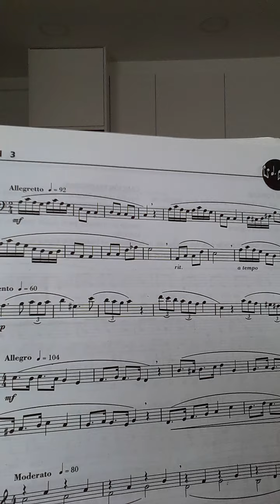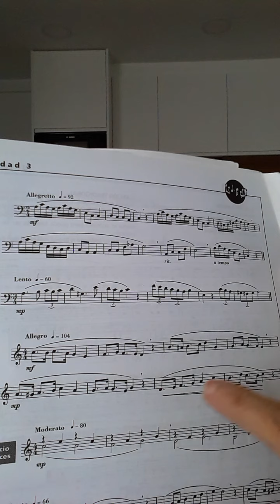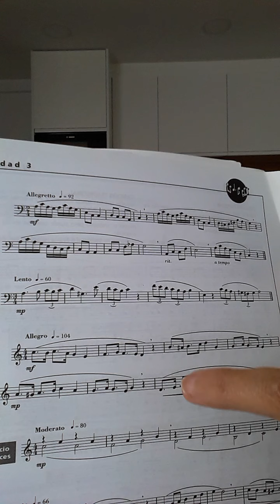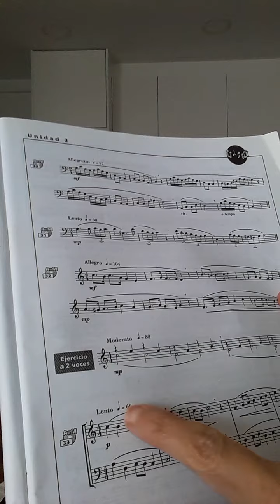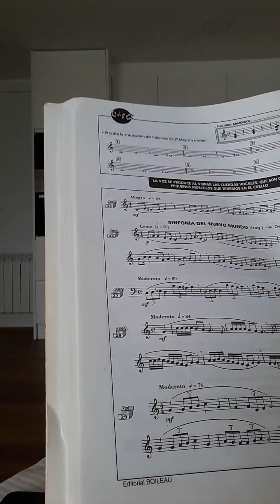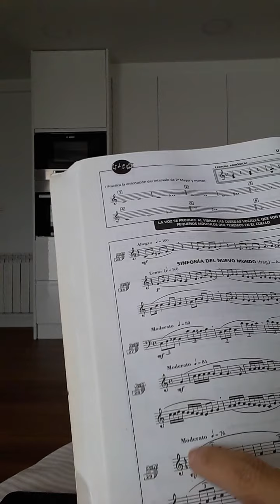Clase de lenguaje Musical tercero y cuarto del lunes 27 y miércoles 29 de abril de 2020.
Escuela  de Música  de Cudillero.